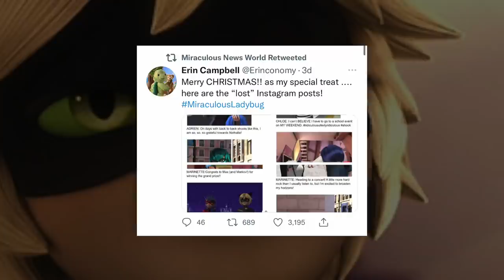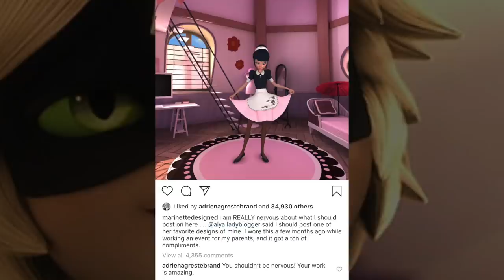I found the "LOST" Miraculous Instagram posts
Erin Campbell gave us some super cute Insta photos that never got posted so yay let's talk about them :D.

Adrien posts about Nathalie and she may be holding Marinette's scarf?? I'm a little unsure but whatevs. Alya's posts are about Viperionnn we love Luka, we stan uwu. BUT NO TO ASPIK DESIGN. ALSO A BEAUTIFUL LADYNOIR PHOTO WITH A PURPLE STARRY SKY. Marinette posts about Max and Markov and a double date going to a concert AND her sewing... Adrien was supposed to comment on it aw. Chloe posts COMPLAINING about a school trip and ALSO throwing away her Ladybug suit.

Chapters:
0:00 - Intro
0:06 - Post #1 Adrien's post of Nathalie
0:50 - Post #2 Alya's post of Viperion
1:16 - Post #3 Chloe's post of a school event
1:46 - Post #4 Marinette sewing AND Adrien's comment
2:03 - Post #5 Marinette's post, Max and Markov win an award
2:26 - Post #6 Alya's post of LADYNOIR ( i love them )
3:03 - Post #7 Marinette, Luka, Rose, Juleka go to a concert
3:27 - Post #8 Chloe throws out the Ladybug suit